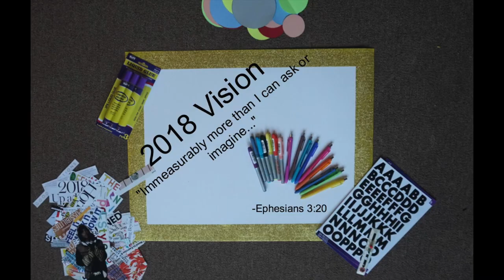2018 Vision Board (Time Lapse)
My Vision for 2018: "Now unto him who is able to do immeasurably more than I can ask or imagine, according to his power that is at work within us."  Ephesians 3:20

What affirmations, visions, and dreams do you have for 2018???